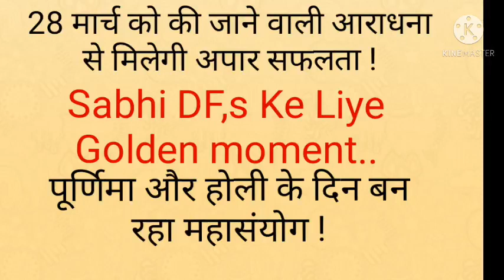Special Message to all👍🙏🙏🔯🔯✌️✌️